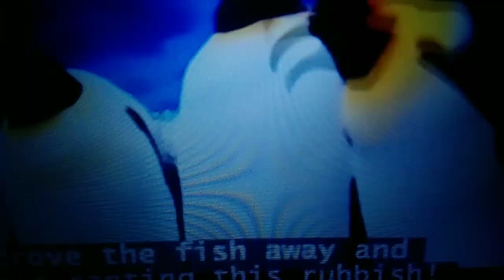One of Us |@YouTubeMusic| TheLittleHeroGirlGoGosBeginning |@DisneyMusicVEVO|@JBEagle-mj1em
One of Us (From "The Little Hero Girl: Go Go's Beginning" / Audio Only) @YouTubeMusic TheLittleHeroGirlGoGosBeginning @DisneyMusicVEVO @JBEagle-mj1em.

#00:00 Hiccup And Go Go's Exile
#01:06 One of Us @YouTubeMusic